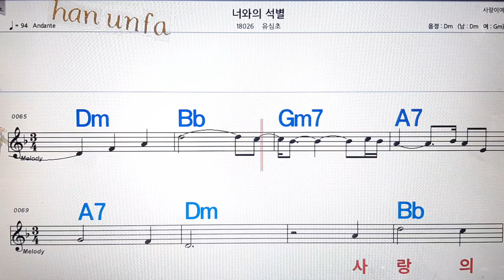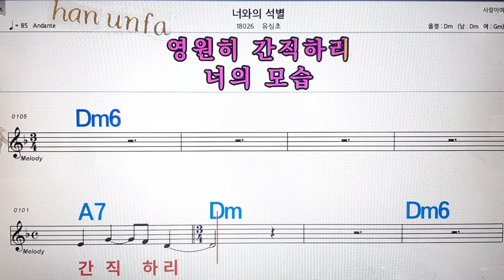너와의 석별/유심초💋노래방, 통기타 , 코드 큰악보, 가라오케, 반주💖Karaoke, Sheet Music, Chord, MR